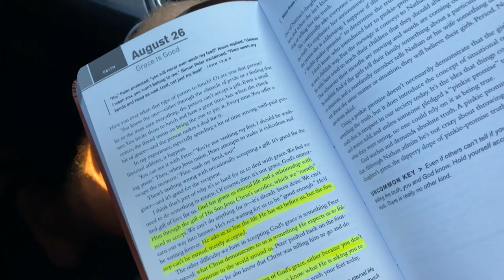Day in the Life | Safety Erik Harris